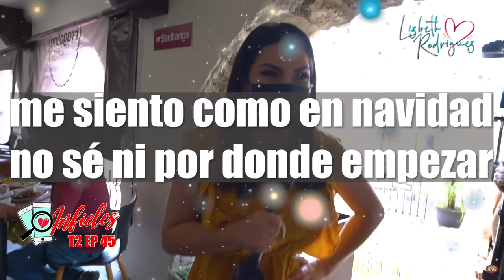INFIELES T-2 | La Barbie que quería ser Sugar ​Ep.45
De los creadores de Juan Mecanico llega Juan Albañil, ¡Así es amigos! Las cosas en este episodio se salieron de control, entérense de todos los detalles ¡No se lo pueden perder!

LizbethRodriguez Infieles